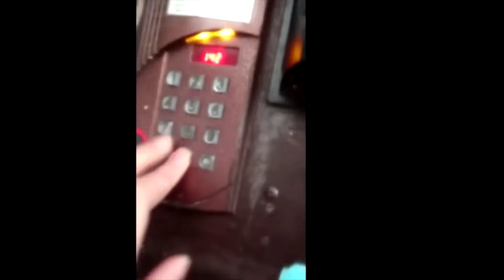недорутп про есмана